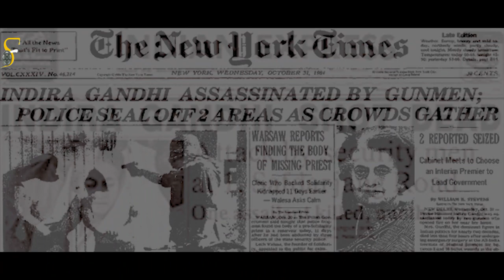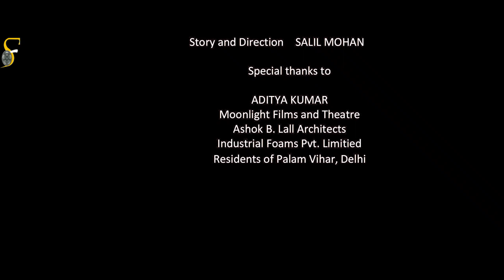Pagdi (The Turban) - An emotional heart breaking story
The movie 'Pagdi' in based in the early 1980s era in Delhi. It's a story of a young Sikh child who is very much excited for his upcoming Turban ceremony, but things turn ugly as in 1984 Indian Prime Minister gets killed

Cast & Crew:
Director: SALIL MOHAN
Editor: Navin Chand, Salil Mohan
Music: Tejbir Singh
Cinematographer: Navin Chand, Jatin Jain
Actor: Arham Jain, Vikas Pandey, Sahil Malik, Bhawna Khanduri, Manav Kalra